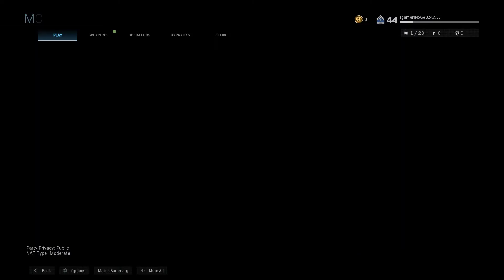UNLOCKING GOLD CAMO IN MODERN WARFARE - Call of Duty Modern Warfare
Today I unlocked gold camo in Call of Duty Modern Warfare!

Be sure to drop a like for more Call of Duty content!